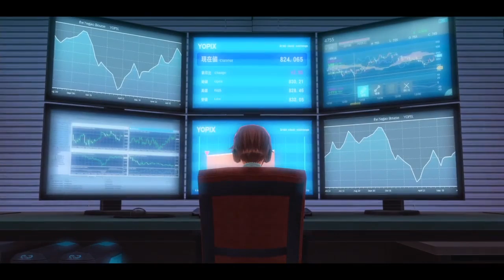東京ザナドゥ Part.7 第三話 神様のいうとおり TokyoXanadu eX+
時坂洸：浅沼晋太郎
柊明日香：嶋村侑
郁島空：加隈亜衣
玖我山璃音：沼倉愛美
高幡志緒：鳥海浩輔
倉敷栞：茅野愛衣
伊吹遼太：阿部敦
小日向純：伊藤かな恵
九重永遠：野中藍